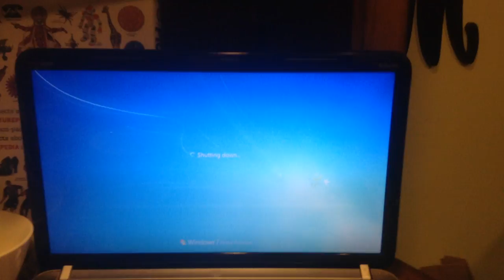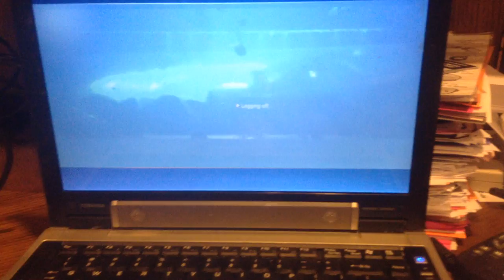jax car wash